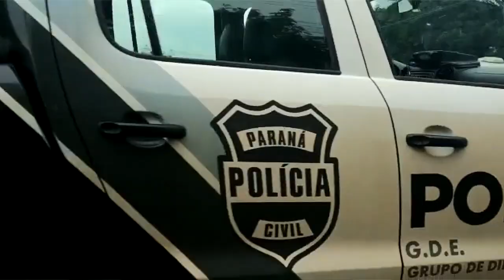São Miguel: Quinze presos foram transferidos para penitenciárias de Foz do Iguaçu